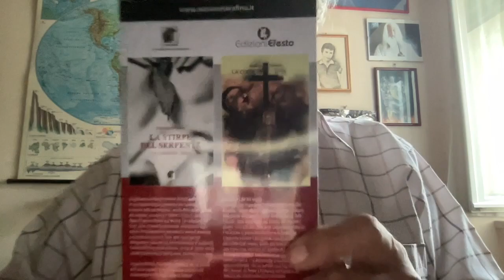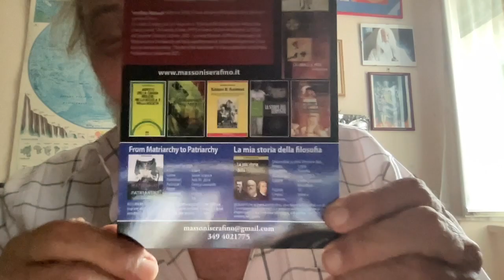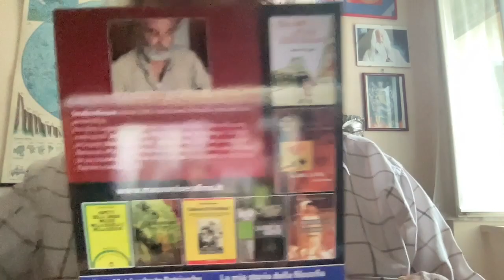EUROPA E MIGRANTI